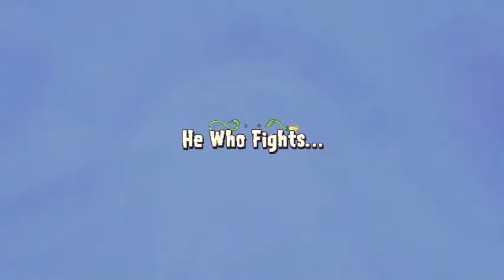Plenats vs Zombies GW2 Gameplay